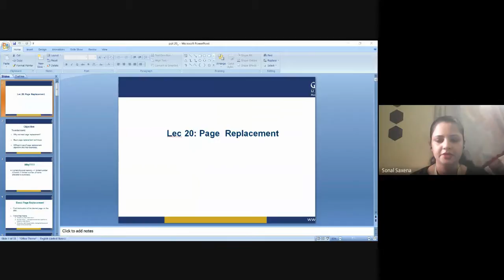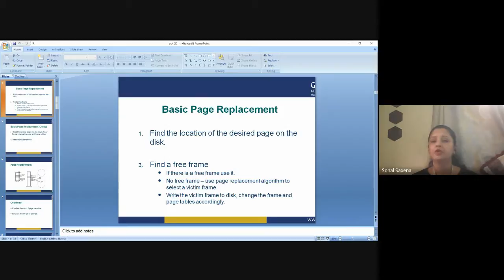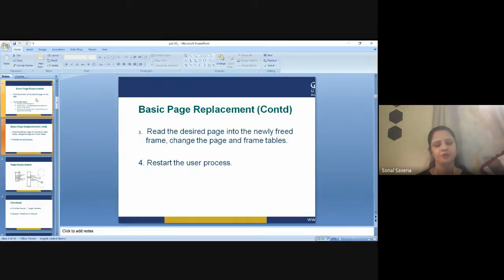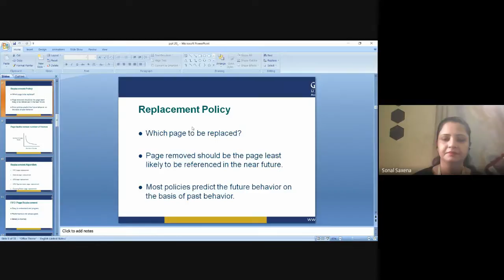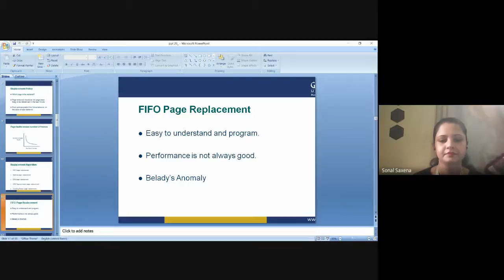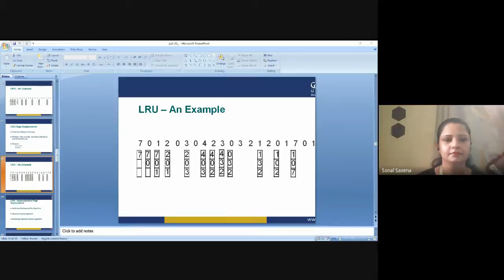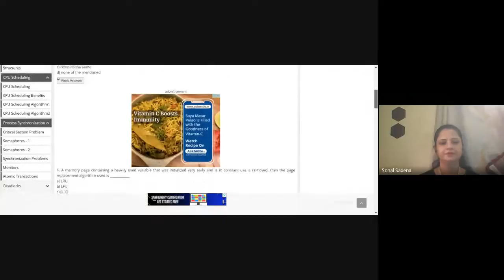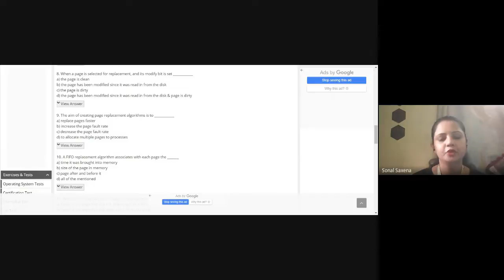OPERATING SYSTEM-20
TITLE: Page Replacement Algorithms
School of Engineering & Technology, SGVU, Jaipur
Description: In a computer operating system that uses paging for virtual memory management, page replacement algorithms decide which memory pages to page out, sometimes called swap out, or write to disk, when a page of memory needs to be allocated